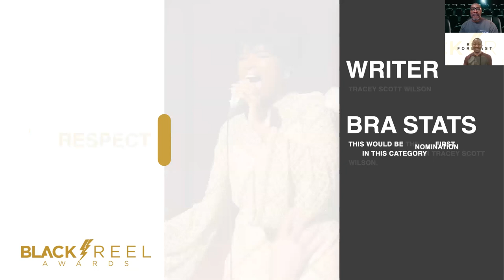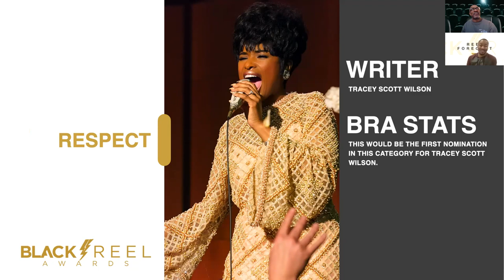Reel Forecast: Independent Film and Screenplay Contenders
On the latest episode of Reel Forecast, Tim Gordon and Cordell Martin break down this year's contenders for Outstanding Independent Film and also look at this year's Outstanding Screenplay potential nominees.

Find out which films we project will receive nominations later this year.